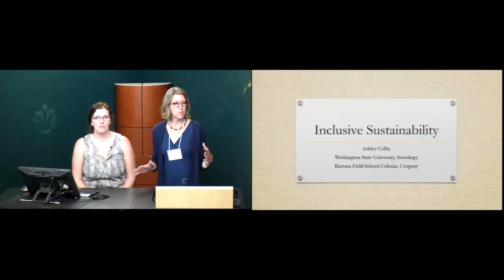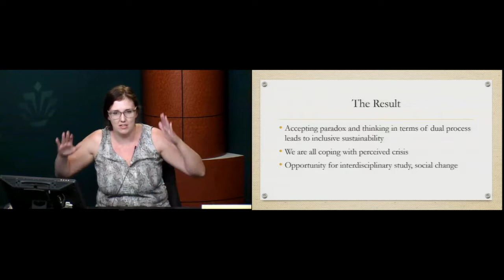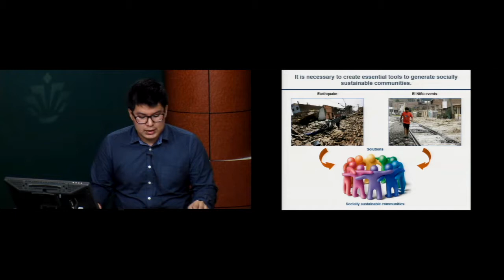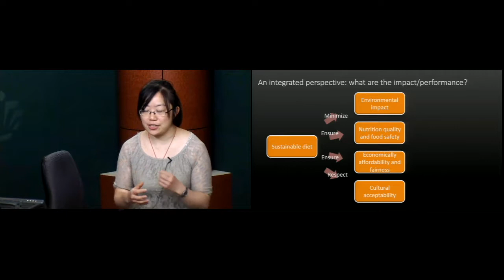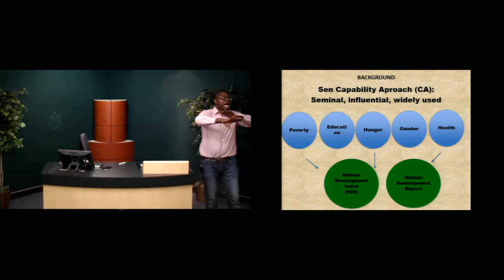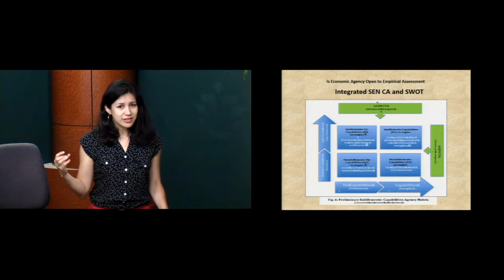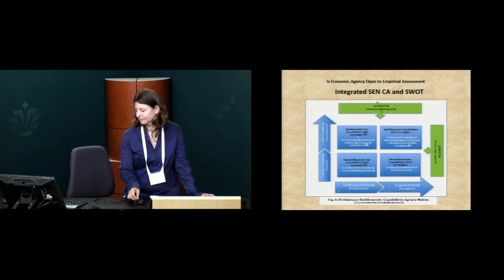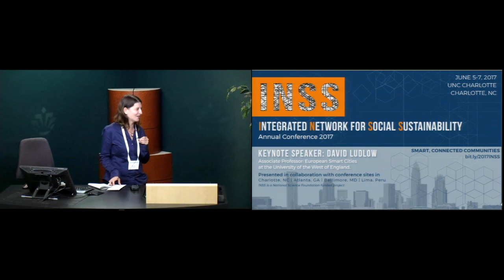Interdisciplinary graduate student presentations at INSS 2017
“It Connects me to the Earth: Marginalized Environmentalism, Ecological Embeddedness and a Resistance to Capitalist Logic”
Ashley Colby, Washington State University, Rizoma Field School

“A Rainfall Erosivity Map as a Tool in Land Use Planning”
Joel Fernandez Espinoza, Pontifical Catholic University of Peru

“Planning for Autonomous Mobility: Case Studies from the United States”
Esther Zipori, New Jersey Institute of Technology and Rutgers University

“Healthy Diets, Healthier Planet? Environmental Impacts of Dietary
Change in China”
Pan He, University of Maryland

"Is Economic Agency Open to Empirical Assessment"
Comlanvi Sitou Akibode, Michigan State University

“Use or appropriation? Professional Women’s Perception About an ICT Strategy within a Childcare Program in Rural Peru”
Maria F. Vivanco, Pontifical Catholic University of Peru